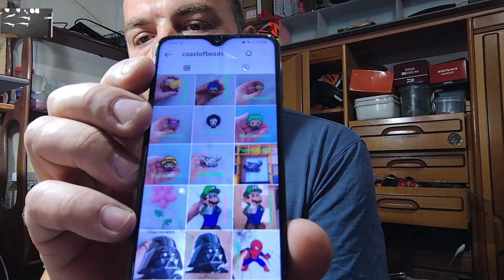poliuretano liquido de alta densidad para poteras